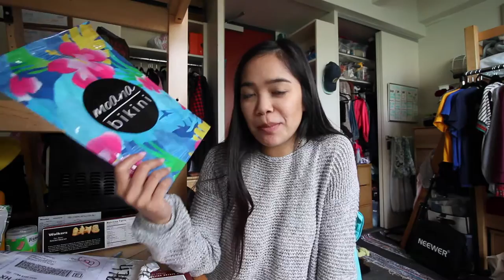CHOREOGRAPHING A DANCE ROUTINE!! // VLOG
Watch a sneak peak of my Tahitian dance routine that I taught to the Cal Hawaii Club! :D